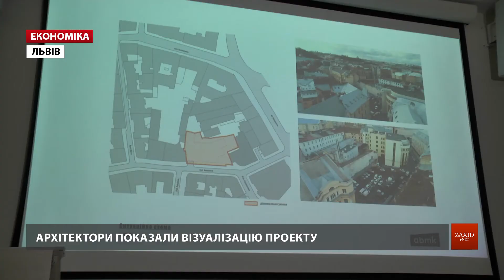Львівські архітектори показали візуалізацію готелю з першим громадським простором на даху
У центрі Львова планують звести новий семиповерховий готель. Основна будівля матиме шість поверхів, бокові блоки – сім. На останньому поверсі спланували відкриту терасу з оглядовим майданчиком і громадським простором. Візуалізацію архітектурної концепції на вул. Вороного презентували у Центрі Шептицького. Креативний проект цього готелю розробило бюро АБМК.